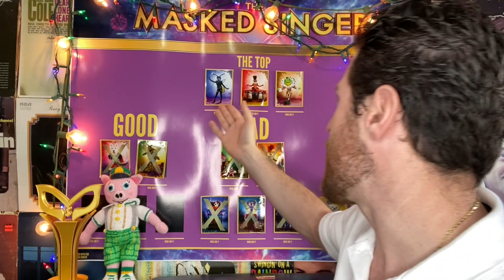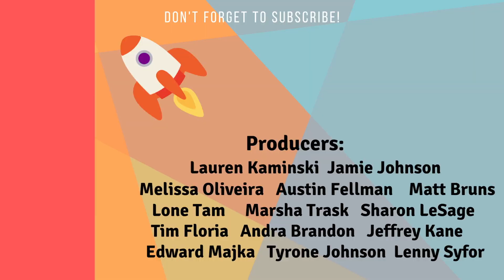Masked Singer Season 7 Finale Preview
Tomorrow is the Masked Singer Season 7 Finale!

Let’s break down everything you need to know!

The official Masked Singer Season 7 costumes so far are McTerrier, The Prince, Firefly, Queen Cobra, Cyclops, Ram, Lemur, Space Bunny, Baby Mammoth, Thingamabob, Miss Teddy, Jack In The Box, Ringmaster, Hydra and Armadillo

Revealed so far!

Our Reveals

Merch Links